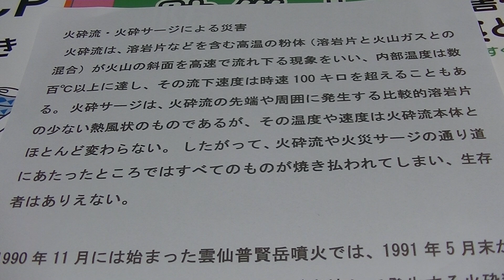火砕流・火砕サージによる災害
火砕流は、溶岩片などを含む高温の粉体（溶岩片と火山ガスとの混合）が火山の斜面を高速で流れ下る現象をいい、内部温度は数百℃以上に達し、その流下速度は時速100キロを超えることもある。

火砕サージは、火砕流の先端や周囲に発生する比較的溶岩片の少ない熱風状のものであるが、その温度や速度は火砕流本体とほとんど変わらない。 したがって、火砕流や火災サージの通り道にあたったところではすべてのものが焼き払われてしまい、生存者はありえない。

防災士教本より引用　参照

1961年生まれ
1982年6月栄養短期大学卒業
2022年3月定年退職
　　　10月2日から1日4週時間勤務　週24時間隔週パート開始
　　　10月25日防災士認定日
　　　12月コロナワクチン5回目接種
2023年4月ガイド養成講座受講

▼撮影環境
カメラ：iPhone7、eosrp、r6、r5 、PICK
編集ソフト：Wondershare Filmora11
パソコン：NEC LAVIE